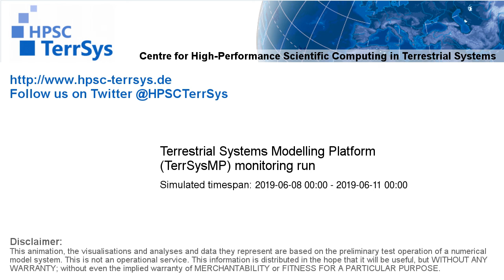TerrSysMP monitoring run 2019-06-08 - recharge - Europe (72h)